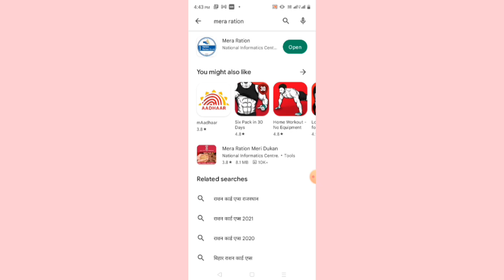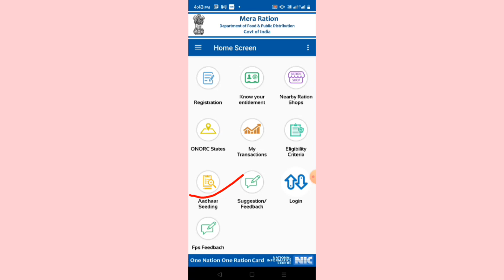राशन कार्ड कैसे चेक करें ।। राशन कार्ड कैसे चेक करें बना है या नहीं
ration card kaise check kare | राशन कार्ड कैसे चेक करें family id se ration card kaise check kare,receiving se ration card kaise check karen,ration card kaise check kare | आधार कार्ड से राशन कार्ड कैसे चेक करे how to check ration card status

ration card kaise check kare 2023
aadhar card se ration card kaise check kare 2023
ration card download kaise karen jharkhand